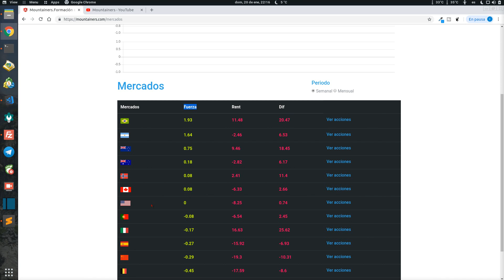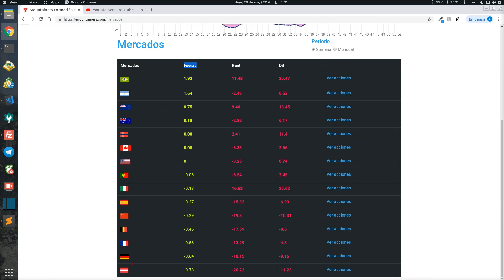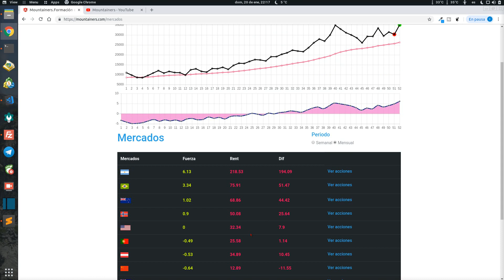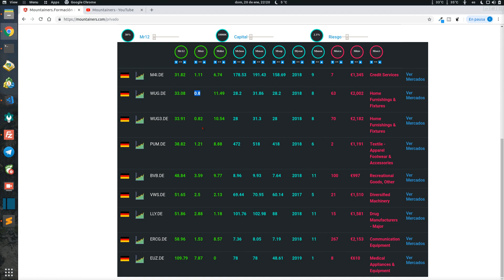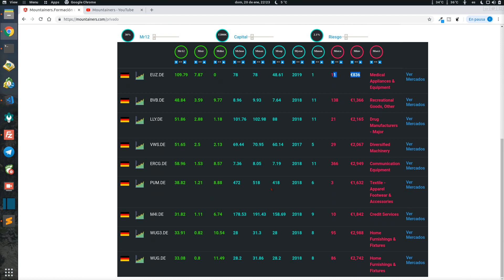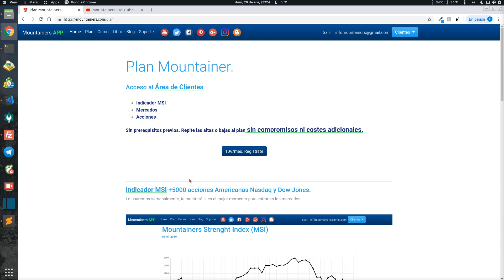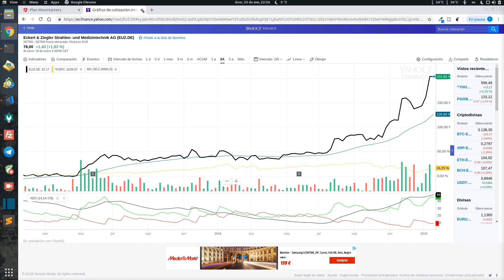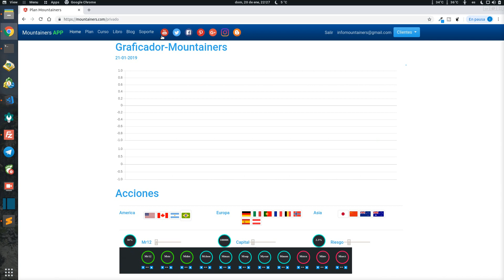Plataforma para invertir en acciones y mercados en bolsa-Acciones | Formación en bolsa 2019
PLATAFORMA  PARA INVERTIR EN ACCIONES Y MERCADOS. EN BOLSA, Formacion 2019 Mejores acciones, Mejores compañías
¿Que es una plataforma?¿Como puedo comprar acciones en bolsa?¿Que son las acciones?¿Como invertir en bolsa?¿Que son los mercados?.La formación en bolsa es fundamental.

La plataforma para comprar acciones en bolsa esta ubicada en nuestra sección de clientes Mountainers.Formacion en bolsa.

Selecciona las mejores acciones en máximos históricos semanales.En un clic, rápido, ágil y sencillo.

Podrás disfrutar de ella, sin restricciones, sin matriculas, sin pre requisitos, podrás analizar los mercados, analizar las acciones y disfrutar de nuestro indicador principal MSI

Hoy comentamos la seccino de los mercados y la fuerza relativa de los mismos respecto al SP500.

-CURSOS DE BOLSA-FORMACION EN BOLSA

-Curso presenciales en Madrid a través de la sección de cursos

-Cursos presenciales en Zaragoza a través de la sección de cursos

¿Cómo aumentar tus ahorros?
¿Cómo invertir en bolsa?
¿Cómo invertir mis ahorros?
¿Cómo ganar dinero en internet?
¿Como ganar dinero con acciones?
¿Como invertir en máximos históricos?
Este es tu canal, te enseñaremos  educación financiera para maximizar tus ahorros.

-VÍDEOS DESTACADOS-

-CONTACTO-